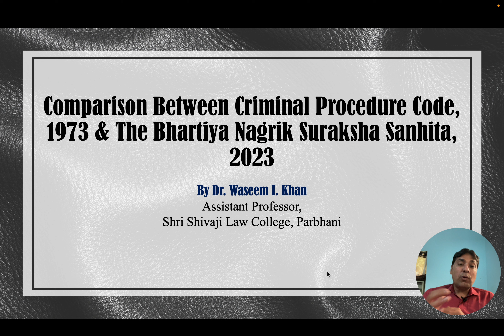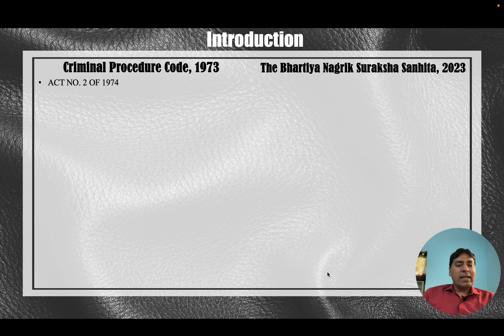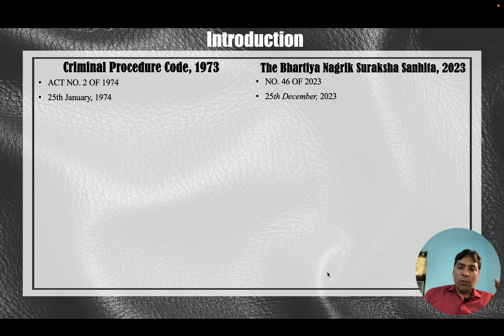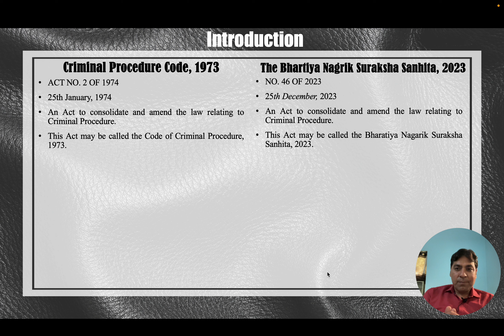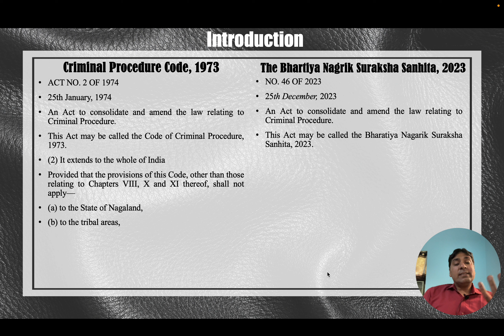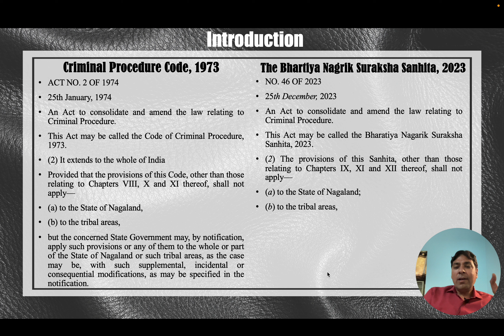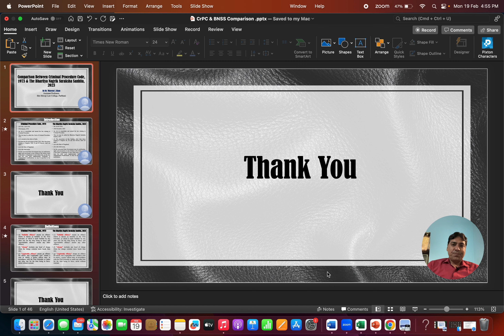Comparison between CrPC and BNSS Lecture 1 | BNSS Introduction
Hi this is Waseem I. Khan, welcome to our you tube channel Waseem Khan.
I tried my level best in this video to explain the Comparison between Indian Criminal Procedure Code and Bhartiya Nagrik Suraksha Sanhita 2023,  i hope you like this video, if you like this video please like and subscribe our youTube channel.